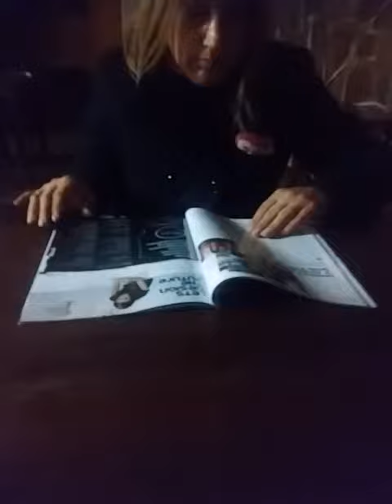A este canal le queda poco pero hay otros